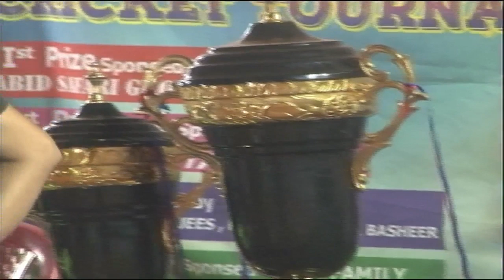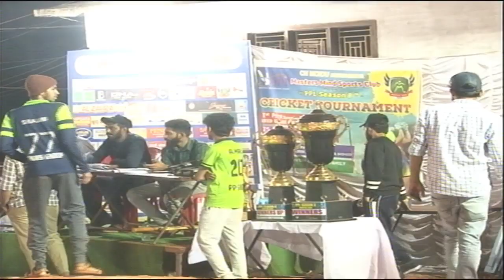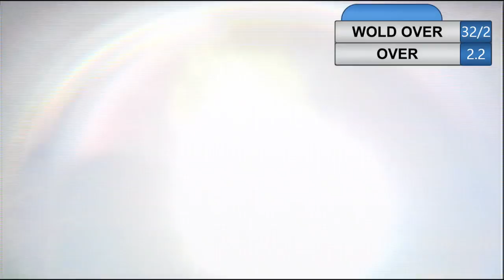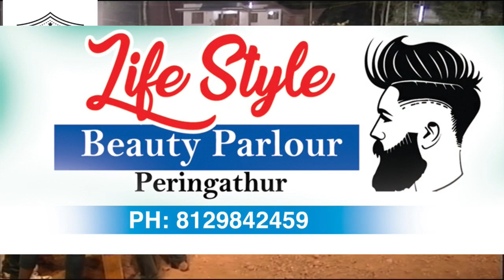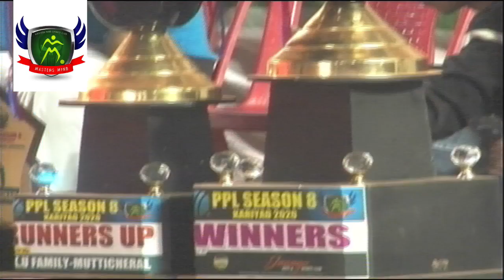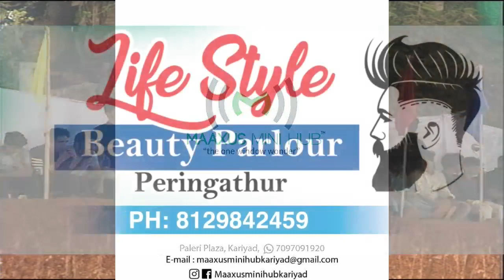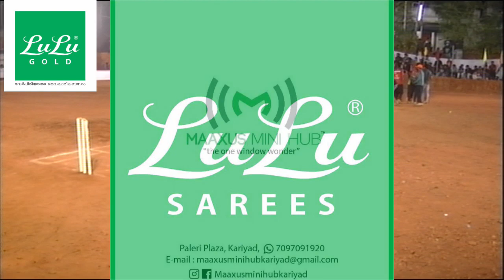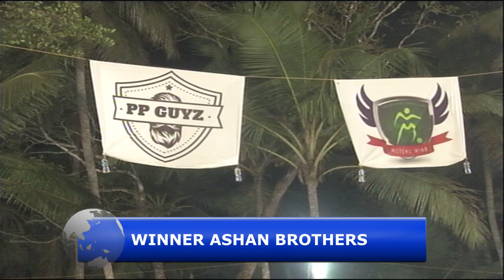PPL SEASON 8 KARIYAD PART 3